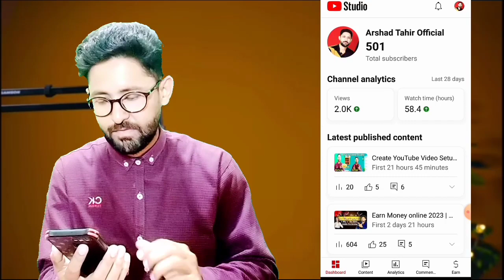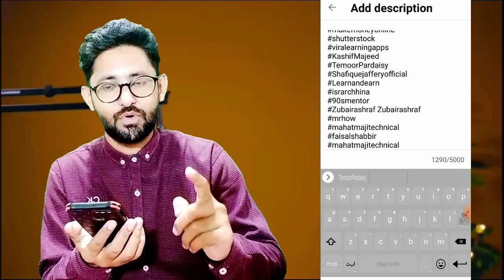Views Kaise Badhayen | How to Increase Views On Youtube Videos | Views Badhany ka tareeka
In this we will discuss the following methods to increase views on youtube videos.
How to increase views? Views kaisy badhaye. Views badhany ka asan tarika. kis trick sy views badhaen. Youtube ki videos par views kaise aaty hen.